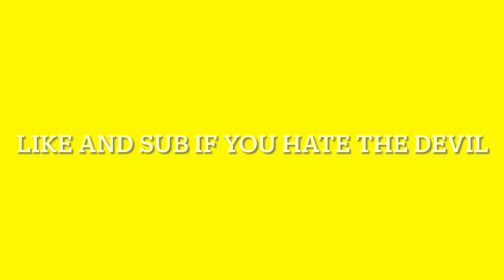Pea does gangnam style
It’s the stupidest video I’ve ever made TBH

show:  Supertato
episode: veggies got to dance